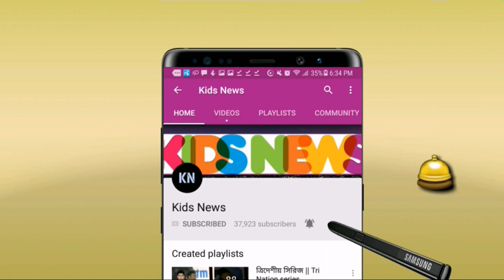বাংলাদেশের উদাহরণ টেনে অস্ট্রেলিয়াকে অপমান করে একি বললেন কেভিন পিটারসন | AUS vs ENG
বিস্তারিত জানুন।
বাংলাদেশ ক্রিকেট টিম - বাংলাদেশ ক্রিকেট - Bangladesh cricket team.